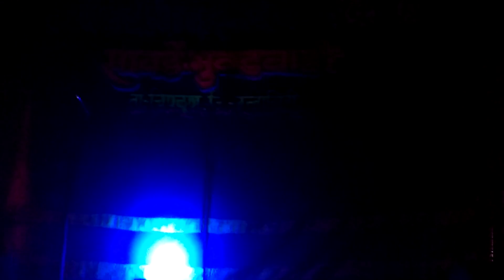Sawarde bhuvadwadi part 4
Naman